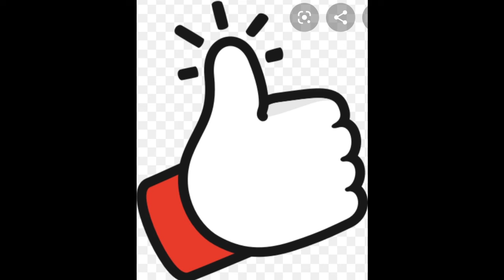THE PHOTO COLLECTIONS OF @MA_NDLOVU11/BODY POSITIVE/FASHION NOVA/BRAND INFLUENCER/PUBLIC FIGURE/SSBB